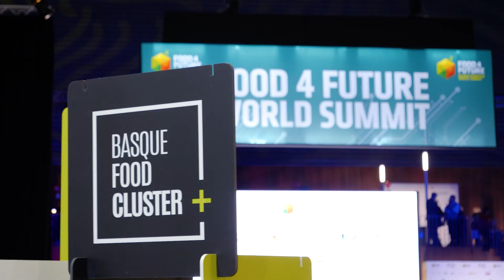PREMIOS BTEM 2024 - resumen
El grupo Ecolumber – Uriarte Iturrate, la marca de productos gourmet Delicass y la sociedad cooperativa Paturpat han sido las empresas ganadoras en la cuarta edición de los Premios a la Innovación Alimentaria en Euskadi (BTEM).

Los galardones, organizados por BASQUE FOOD CLUSTER y el centro tecnológico AZTI, tienen como fin reconocer la labor, las buenas prácticas, el esfuerzo y la contribución innovadora de empresas en toda la cadena de valor de la industria alimentaria vasca.

La ceremonia de entrega ha tenido lugar en el marco de la feria Food 4 Future, el principal foro internacional sobre innovación alimentaria, celebrado en el Bilbao Exhibition Centre (BEC) entre el 16 y el 18 de abril.